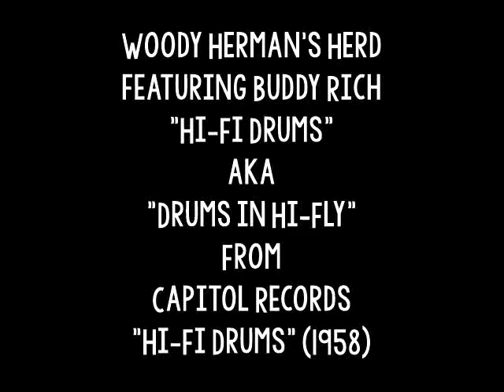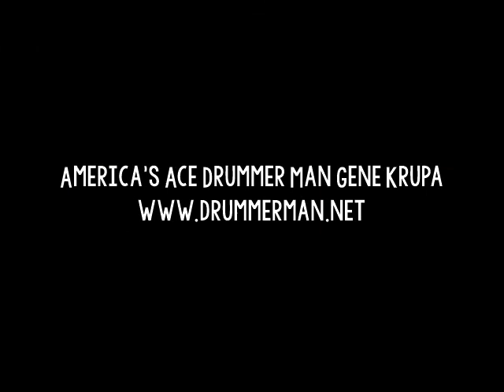Woody Herman's Herd featuring Buddy Rich "Hi-Fi Drums" - Capitol 1958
From the 1958 Capitol LP "Hi-Fi Drums," which has, sadly, never been reissued for some reason.